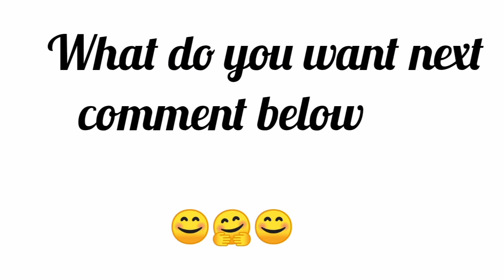Contest last date announced